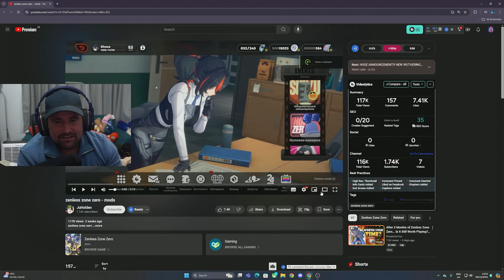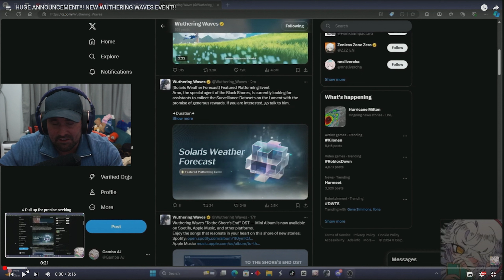These Zenless Zone Zero Mods Are Absolutely Wild!!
These Zenless Zone Zero Mods Are Absolutely Wild, let's take a look at the video from @JuHolden